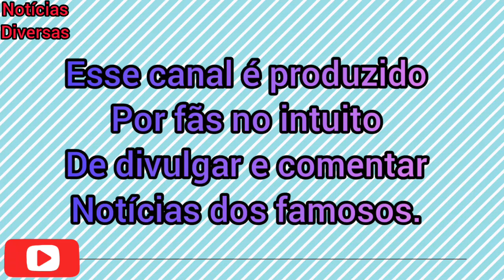ARTHUR PICOLI VAI ESTREAR NO FUT7 DO FLAMENGO DIA 16 DE OUTUBRO